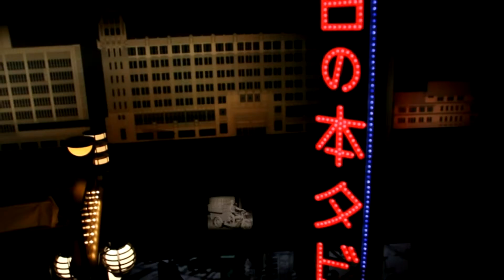歴史博物館の先駆け！ 大阪歴史博物館 大阪 まさに市民の博物館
[012] osaka museum of history

古代の首都・難波宮（なにわのみや）史跡公園の北西端に2001年開館した。設置は大阪市教育委員会。地下1階に難波宮遺構が保存され、ガイドツアーによって見学が可能。

館の前身は大阪城公園内に昭和35年に開館した大阪市立博物館（旧陸軍第四師団司令部庁舎、類似した名称の大阪市立自然史博物館は別のもの）である。歴史系博物館の先駆的な存在であり、史料あるいは資料を持たず“ゼロから出発”した開館以来、市民に支えられ、とともに歩み続けた結果、平成17年度の時点で館蔵資料は10万点を超えている。まさに「市民博物館」と呼ぶにふさわしい博物館である。

博物館の展示構成は、常設展示と特別展示に大別される。10階から7階が常設展示(入場料：大人600円)、6階が特別展示(入場料：展覧会毎に設定)となる。常設展示の展示コンセプトは“都市おおさか”。観覧者はエレベータで一気に10階まで上がると奈良時代の大阪「難波宮」にタイムスリップし、そして階を降りる毎にわれわれの暮らす現代へと戻ってくる、というもの。 * *